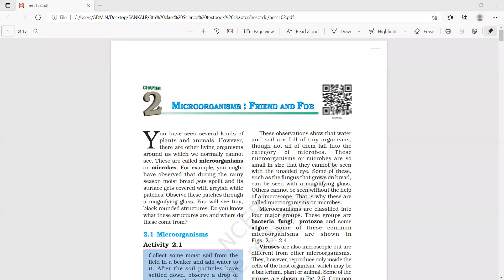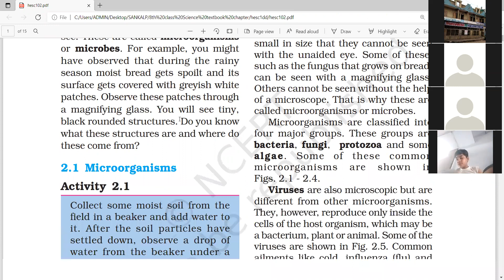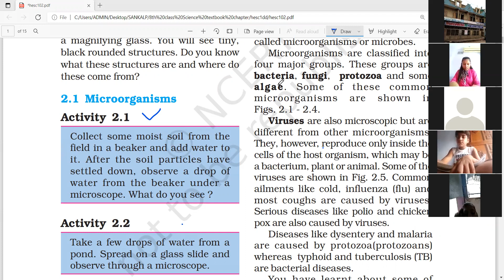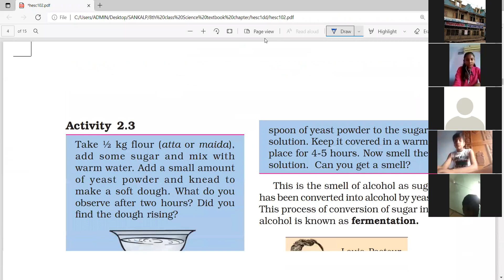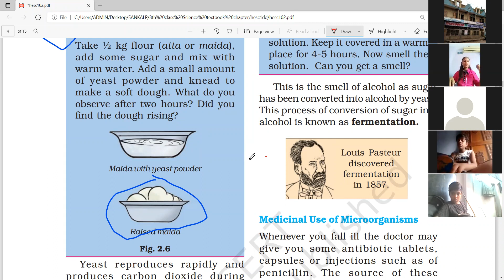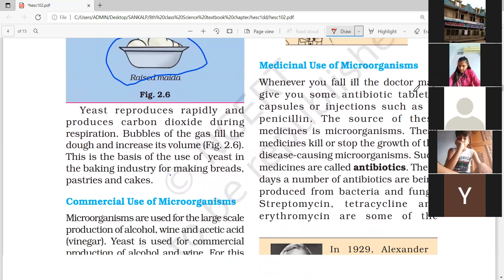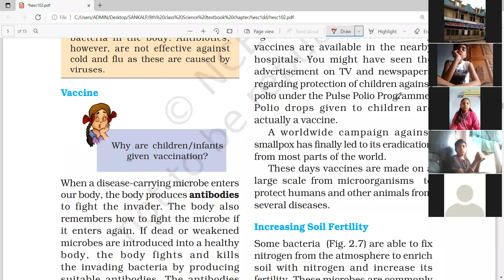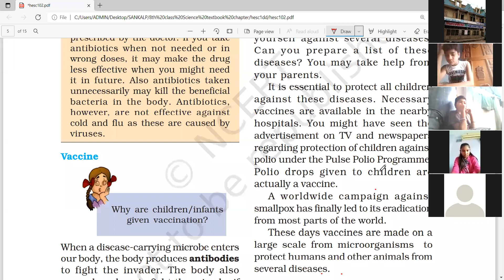Class 08 Scinece English Chpater 02 Part 01